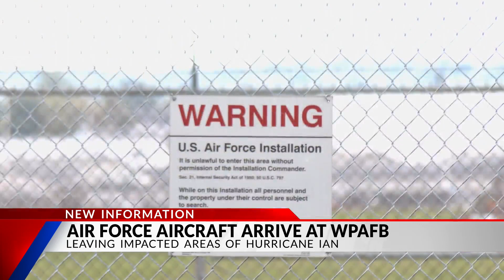GALLERY: Aircraft shelter from Hurricane Ian at Wright-Patterson AFB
Wright-Patterson Air Force Base is providing a safe haven for aircrafts that would be caught in the path of Hurricane Ian.